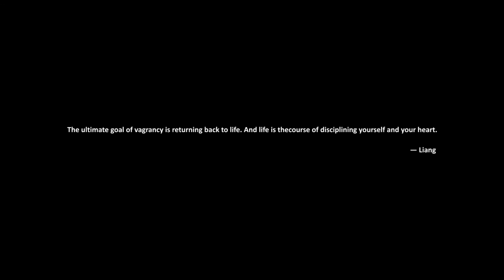Micro-documentary - On the way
This is a story of a stray singer who has been on the way for more than three years.
Walking in the vagrancy and returning by walking.

This film mainly expresses the process of the stray singer A Liang’s seeking for the meaning of life. In this short film, the protagonist is a stray singer who has been on the way for more than three years, including walking through the prairie and climbing over the snowy mountains. He used to be an ordinary chef running his own hot pot restaurant, but he finally resolutely embarked on a road of travelling and wandering alone so as to think over the beings in this bustling world. In the end, he found that wandering is only a process, of which the ultimate goal is to returning back. This film tries to dig into innermost of thoughts by walking together with the protagonist, so as to bring more different inspirations. Walking on the road is in fact a process of constant changes in body and soul. We have witnessed the local humanities and been touched by strangers. Many times, we have been thinking about the meaning and direction of life.